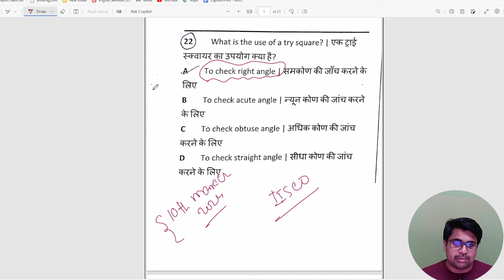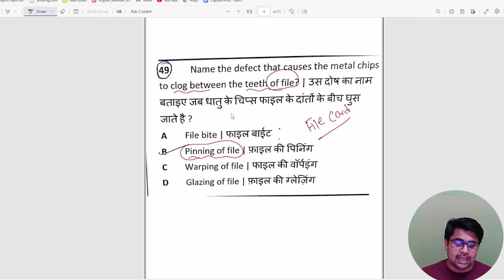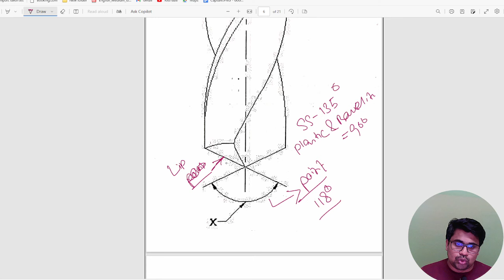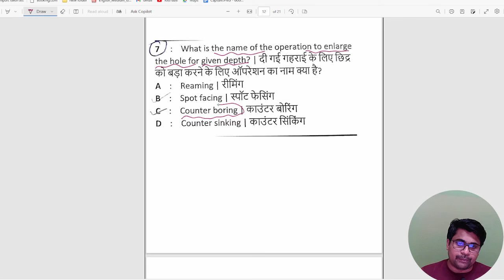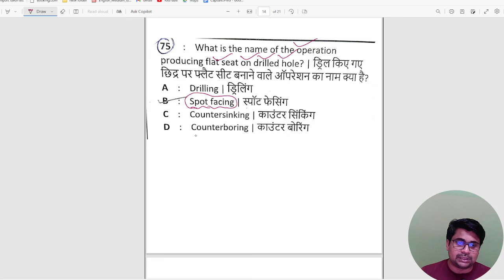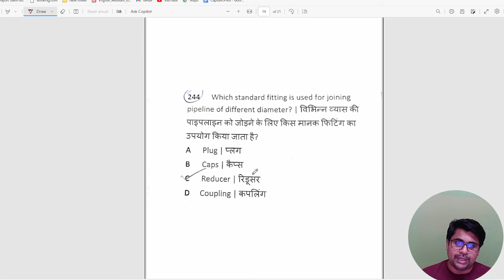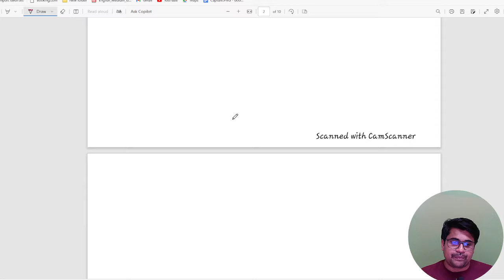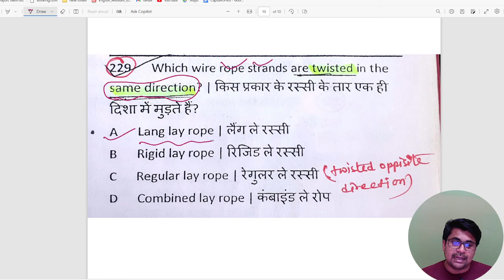ISP BURNPUR ACTT FITTER ANSWER KEY 2024 //SAIL IISCO ACTT FITTER CBT QUESTION ANALYSIS 10/03/2024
JOIN TO OUR TELEGRAM CHANNEL